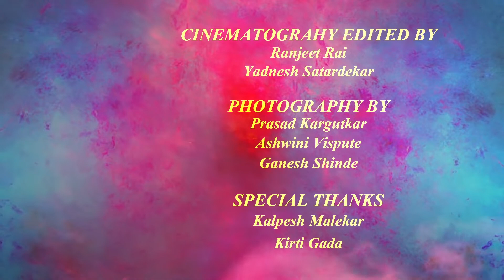Country Park Cha Raja 2017 @ Dattapada Road, Borivali East, Mumbai